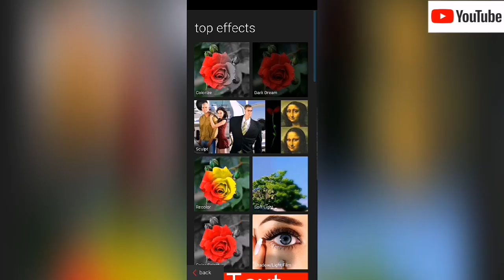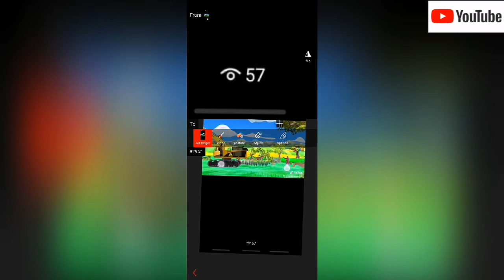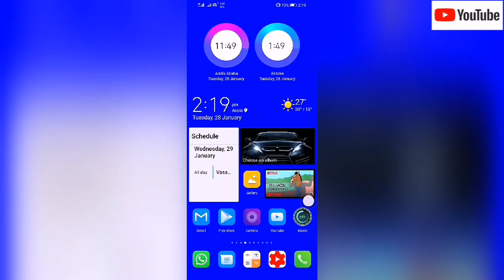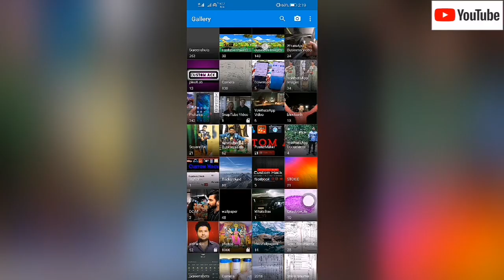How to increase whatsapp status count |Whatsapp Status Views kaise badhaye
What's App status views increase kaise kare is bare me ye video banaya hai to video ko pura dekheaur like button ko thok k subscribe button ko tod k jana hai